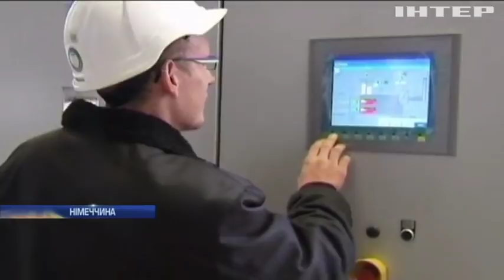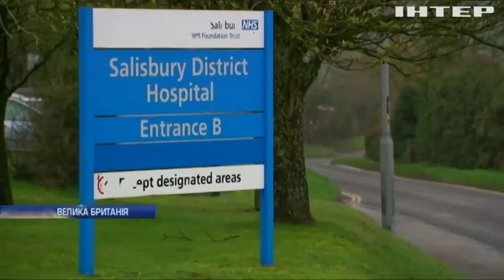Новости за 14 апреля 2018 года, 12.00